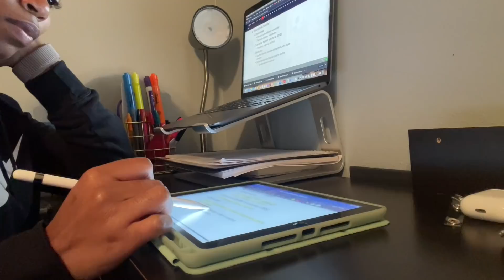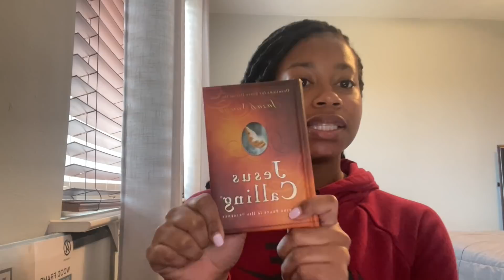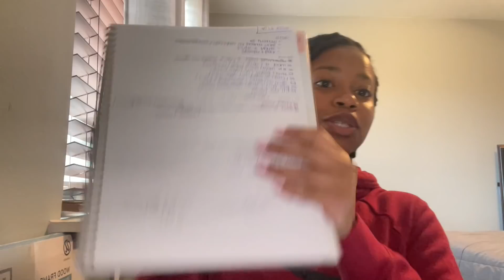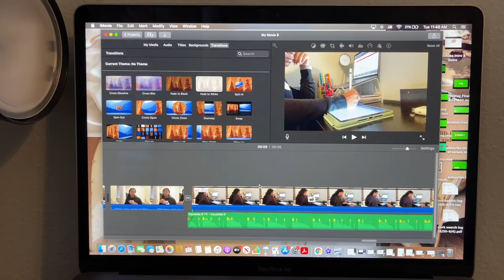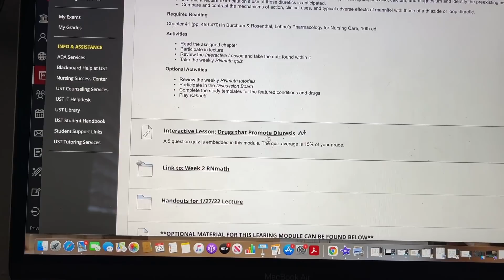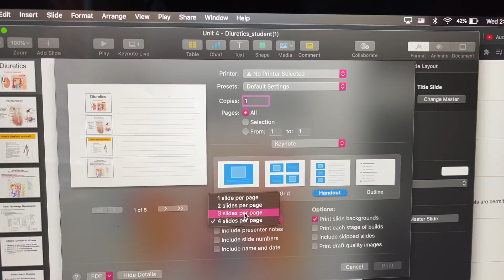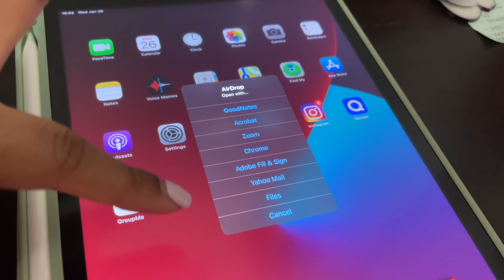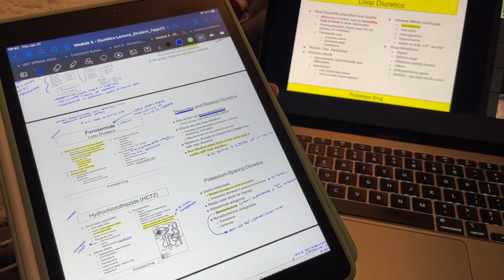WEEK IN THE LIFE OF A NURSING STUDENT| 1st sim lab, lectures, working out, out w/ friends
Hey luvvvvs,
I have officially started my second semester of nursing school and I am quite excited about what this semester will bring. This week was my first lab day and omg I loved it so much! Be on the lookout for more nursing content! See y'all in my next video!